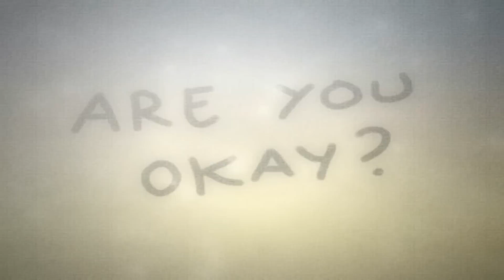Original Draw With Me by Mike Inel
Support Ai Otsuka - Cherish!

i love you, always and forever.